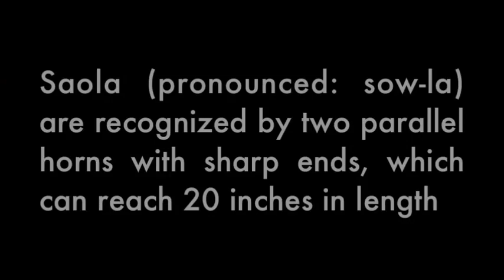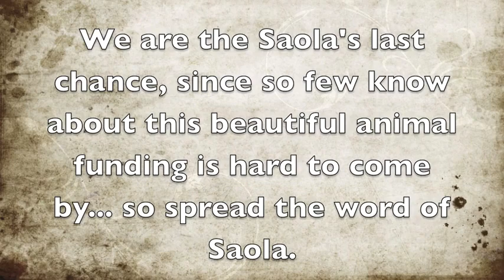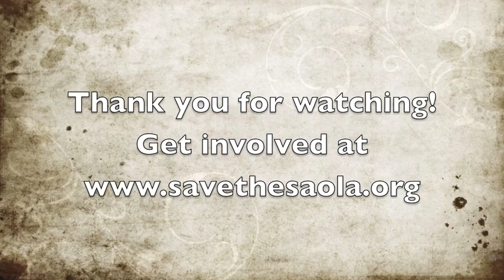Saola, the endangered Asian unicorn! - Thornley Wildlife Foundation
The saola, also called siola, Vu Quang ox, spindlehorn and even the  Asian unicorn,  is one of the world's rarest large mammals, a forest-dwelling bovine found only in the Annamite Range of Vietnam and Laos.

The saola was discovered in May 1992 during a joint survey carried out by the Ministry of Forestry of Vietnam and WWF in north-central Vietnam. The team found a skull with unusual long, straight horns in a hunter's home and knew it was something extraordinary.

The Thornley Wildlife Foundation (TWF) is an educational and media platform.